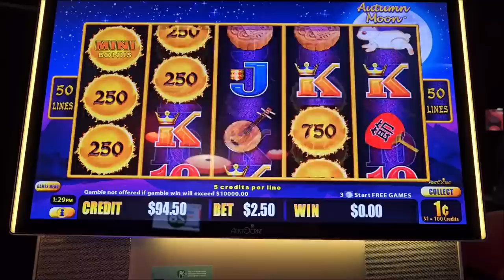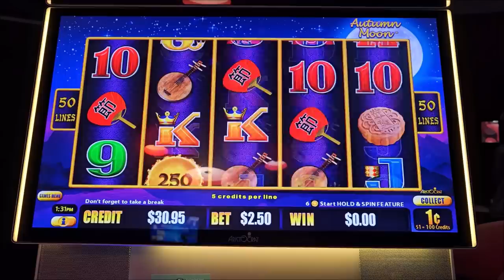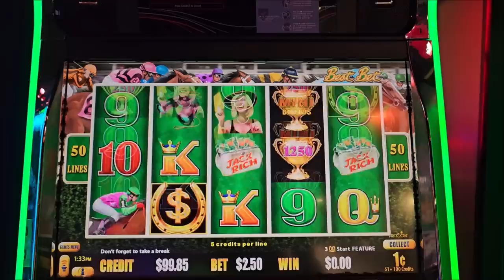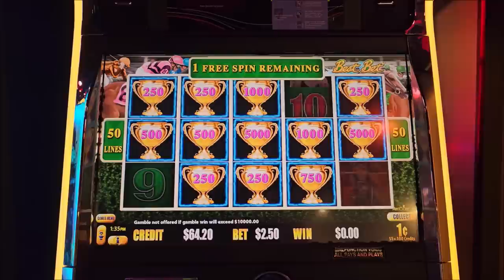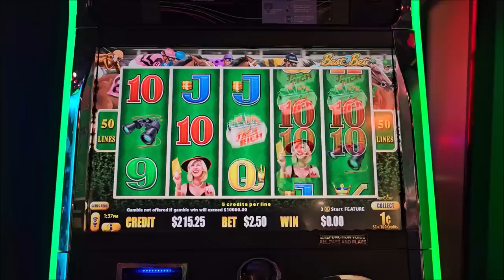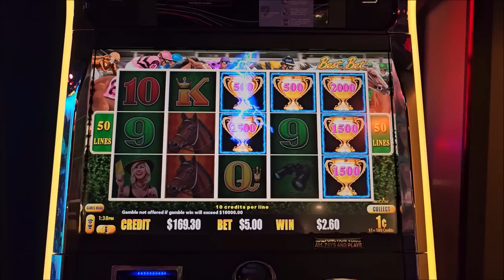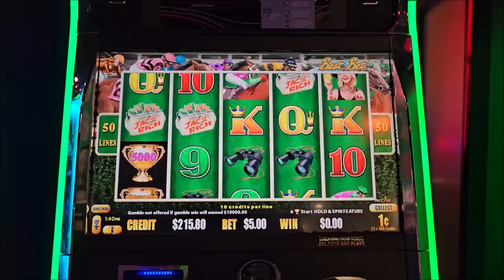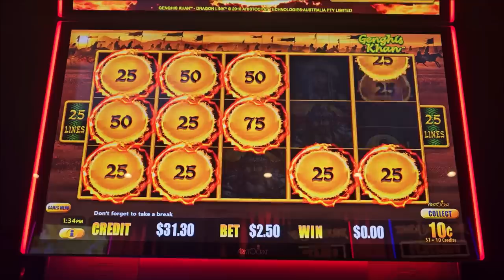Autumn Moon, Dragon Link and Best Bet, Lightning Link.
Got a couple of bonuses today, lets see if one of them will send us to profitsville.